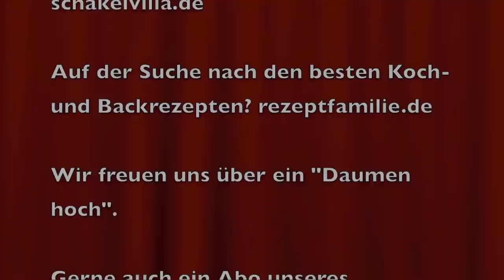Ahrtal - Bad Neuenahr - Zwei Wochen nach dem Hochwasser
Dieses Video zeigt den Ort Bad Neuenahr ca. zwei Wochen nach dem verherendem Hochwasser. Es bietet sich hier immer noch ein erschreckendes Bild.